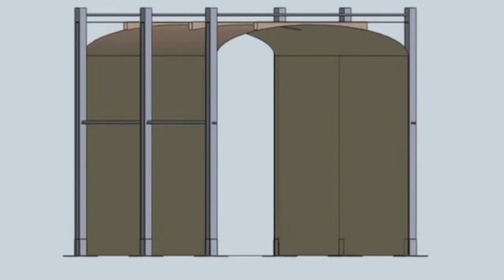MMIC: Universal Connection Vestibule for Semi- permanent Shelters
This video demonstrates the redesign of the universal connection vestibule for Mobile Medical International Corporation. It was designed to be rapidly deployed in under ten minutes with two people and no tool requirements. The main objective was to reduce cost significantly while retaining its structural integrity and strength.